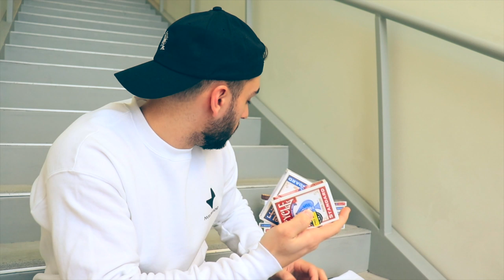MASSIVE PLAYING CARD AND T-SHIRT GIVEAWAY!!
Read below for full details on prizes and how to enter. There are 3 chances to win a prize. Each prize consists of: (see below)

Prizes:
- 2 people will win 3 decks of playing cards each
- 10 people will receive decks from purchasing Merch
- 1 person will receive an additional T-shirt/Crewneck depending on what Merch they have already purchased

 Here are the rules and ways to win.

buy any item and you will receive a deck of cards from my personal collection if you are one of the first 10 people. Also one person chose at random will receive either a t-shirt or crewneck.

I'll select one of you at random and send you a prize.

♫ Music
Follow Chillhop:
ElektroBin – Little loud
Follow: ElektroBin